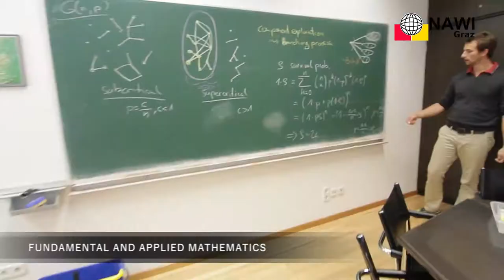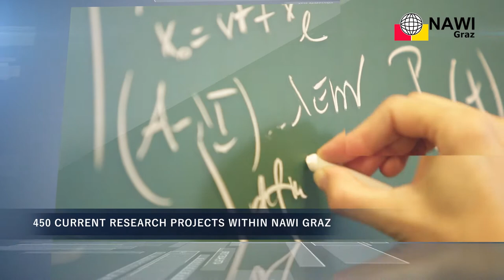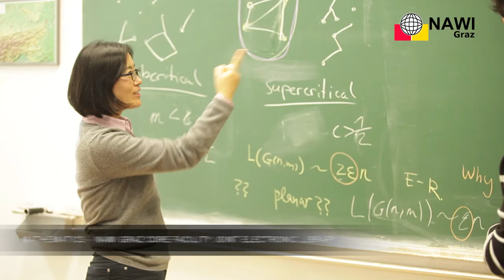Nawi Graz Imagefilm